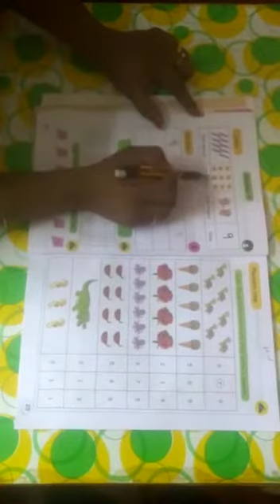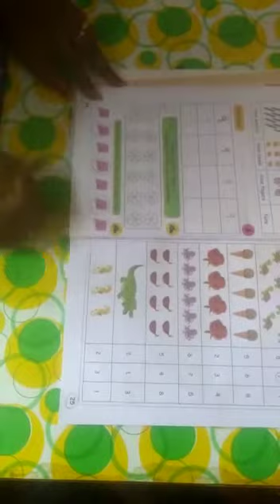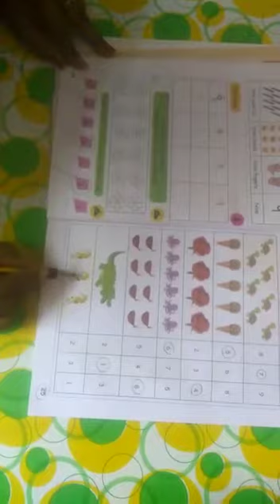1st STD Maths (14.10.2020)(5)